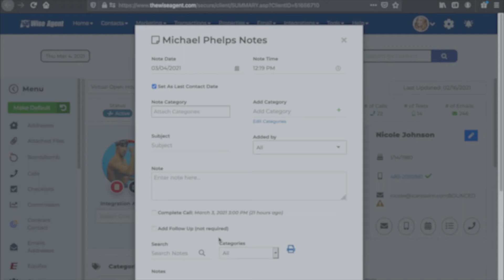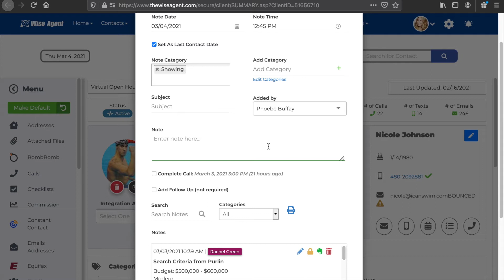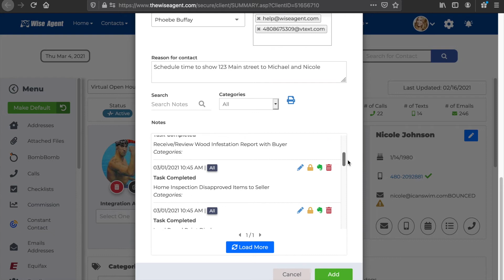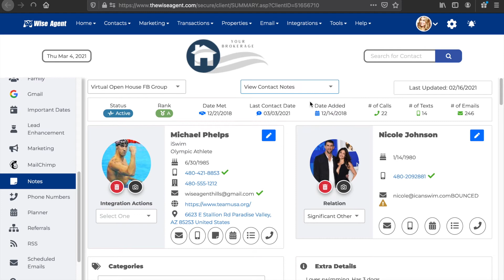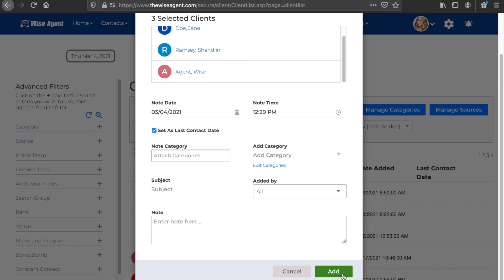How to Add Contact Notes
Your CRM provides the foundation for your client relationships, and the platform your team relies on to communicate and succeed. A huge part of that is that data about your clients, which often comes in the form of Contact Notes. Taking notes in your CRM is an essential part of any real estate transaction. Whether you are just starting your relationship with a new lead or updating a previous client’s info, these notes are highly valuable to the relationship building that all agents rely on for their business.